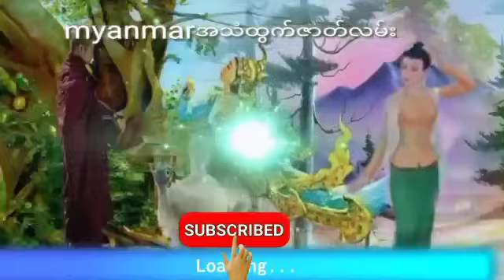ဝိဇ္ဇာဓိုရ်ဖြစ်လာမယ်ပါရမီရှင်ကိုစောင့်ရှောက်ပေးသောဂန္ဓာရီလမ်းကဝိဇ္ဇာကြီးများ အပိုင်း (3)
ဝိဇ္ဇာဓိုရ်ဖြစ်လာမယ်ပါရမီရှင်ကိုစောင့်ရှောက်ပေးသောဂန္ဓာရီလမ်းကဝိဇ္ဇာကြီးများအသံထွက်ဇာတ်လမ်း
နာဆင်ပေးကြတဲ့မိတ်ဆွေးများအားလုံးကိုကျေးဇူ
အထူတင်ပါတယ်ရှင့်
သိုင်းလောကသိုင်းဇာတ်လမ်းတွဲ
ဒီchannel လေမှာပဲ
ဆတ်လတ်တင်ဆက်ပေးမှာမို့လို့
Channel လေးကိုလဲ
လုပ်ထားပြီးဘေးက
ခေါင်းလောင်းလေးကိုလဲ
ကျေးဇူးပြု၍ (ကြော်ငြာများအတွက်
သိခံ ကြည့်ပေး ပါရှင်) 🙏🙏🙏